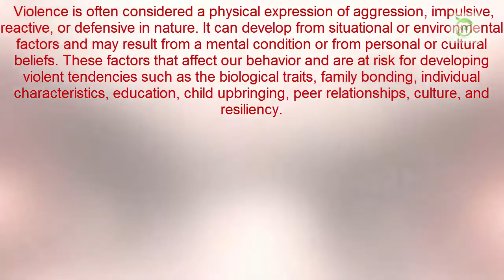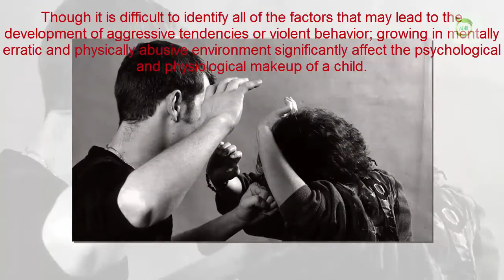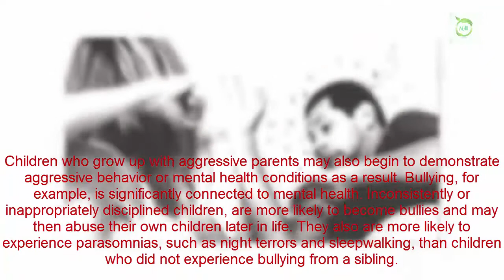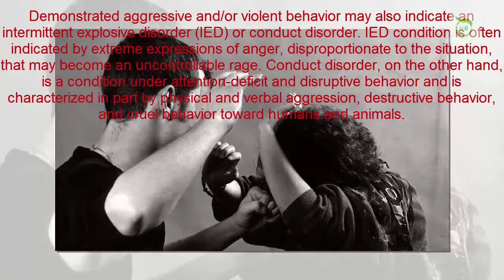Why Do you Have Aggressive Or Violent Tendencies ~ Nature For Health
➤ Violence refers to the use of physical force with the intent to injure another person or to destroy property. It's a burning question. You can listen on the radio, watch on TV and read in the newspapers. What makes them do that? Where does this hostility come from? How can we understand acts of aggression without meaning?

Violence is often seen as a physical expression of aggression, impulsive, reactive, or defensive. It may develop from situational or environmental factors and may result from a mental state or personal or cultural beliefs. These factors influence our behavior and may develop violent tendencies such as biological traits, family ties, individual characteristics, education, parenting, peer relationships, culture, and resilience.

Every factor in a person's life can affect and be affected by another factor. When negative factors accumulate, such as abuse, chaotic neighborhoods or psychological problems reach a brothel, violence is more likely to erupt as a way of coping with life's problems.

Although it is difficult to identify all the factors that can lead to the development of aggressive tendencies or violent behavior; growth in an erratic and physically abusive mental environment significantly affects the psychological and physiological makeup of a child.

Alcohol-related violence is common these days, but not everyone who consumes alcohol, even in excess, becomes aggressive. Aggressive or violent tendencies may result from different mental health conditions. This may be due to drug abuse that can lead to violent behavior even if a person is not usually violent. Bipolar disorder can also lead to violent expression of aggressive thoughts. In some cases, brain damage can also cause a person to become violent, and children who have grown up in traumatic or neglectful environments may be more likely to demonstrate aggression and resort to violence.

Children who grow up with aggressive parents may also begin to exhibit aggressive behavior or mental health problems as a result. Bullying, for example, is significantly related to mental health. Children disciplined unequally or inappropriately are more likely to become bullies and then abuse their own children later in life. They are also more likely to have parasomnias, such as night terrors and sleepwalking, than children who do not feel like a sibling.